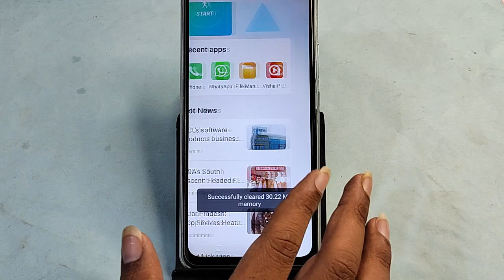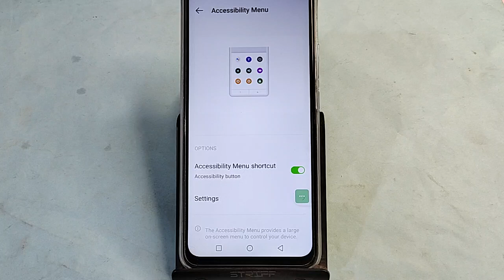Tecno camon 20 restart kaise kare, how to restart without power button